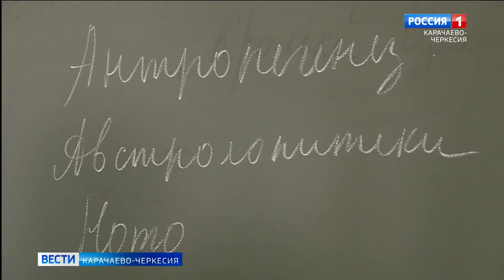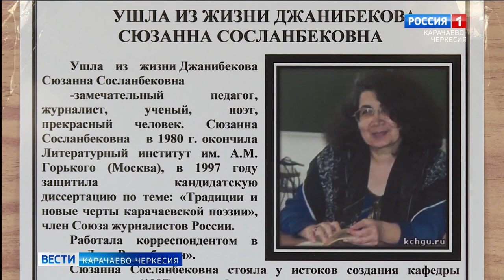Замечательный педагог, журналист, учёный и поэт: ушла из жизни Сюзанна Джанибекова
Замечательный педагог, журналист, учёный и поэт: ушла из жизни Сюзанна Джанибекова. На протяжении многих лет она преподавала в КЧГУ имени Умара Алиева, и учила профессии, которая открывает широкие перспективы. Коллегам и студентам Сюзанна Сосланбековна запомнилась добрым и отзывчивым человеком